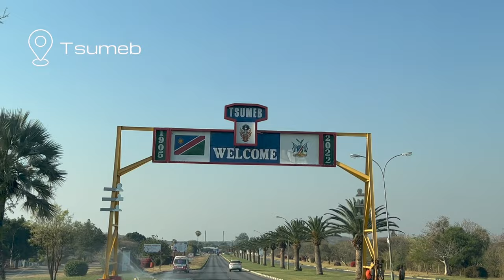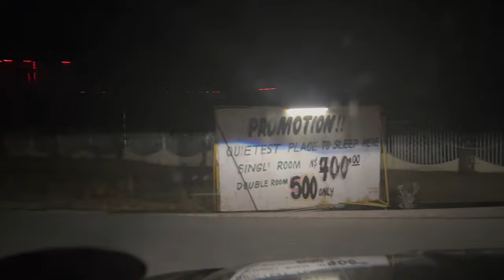VLOG: Oshiwambo Traditional Wedding | my first time in the north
Outro: Post and delete by King sis

FAQ
▫️How old are you? 24
▫️Where do you live? Windhoek

xoxo dani